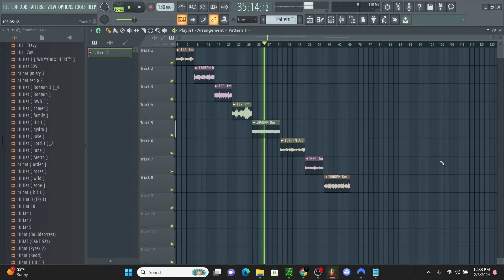FREE VINTAGE TRAP LOOPS (100% Royalty Free)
Free Vintage Trap Samples
100% ROYALTY FREE